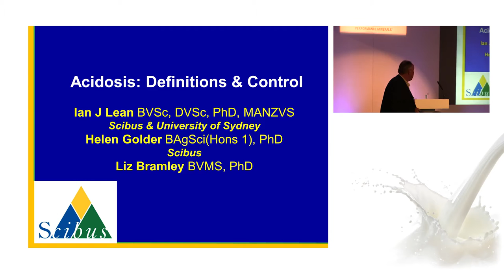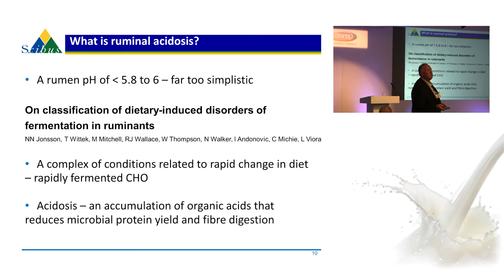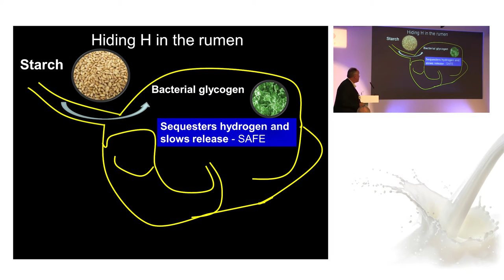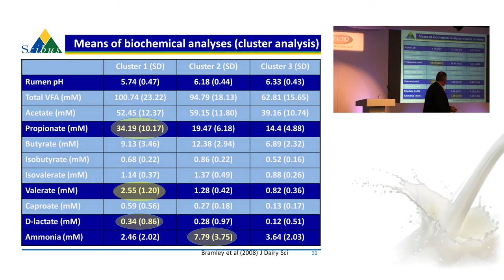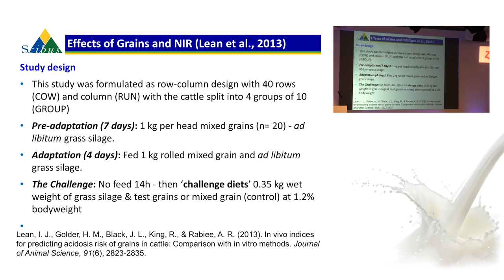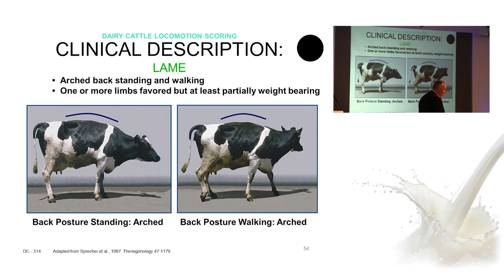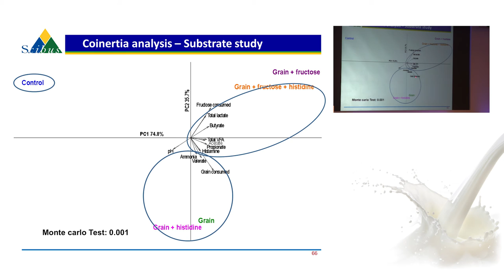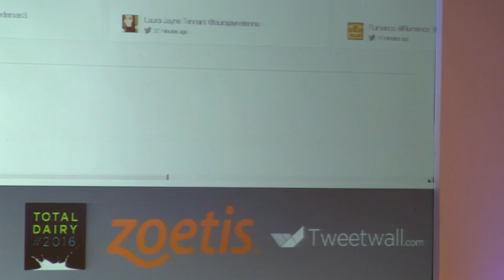Sub Acute Ruminal Acidosis (SARA) by Ian Lean